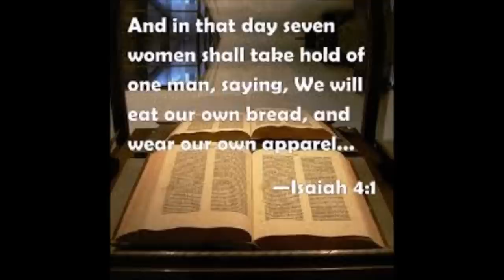Feminisms Destruction in the Bible